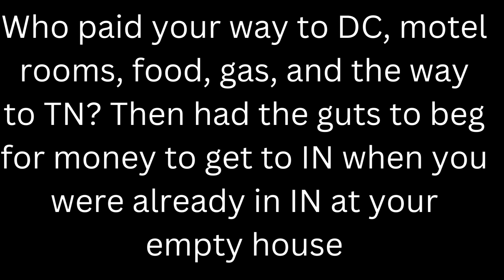Who is paying HER?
LR and her drama like normal.